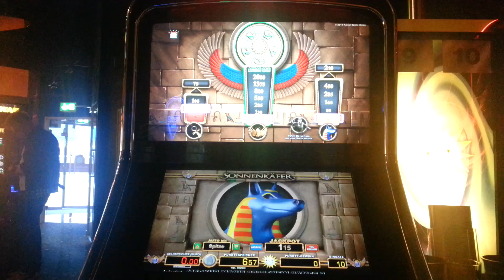Sonnenkaefer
Sonnenkäfer
Magie 2014 / New Games II